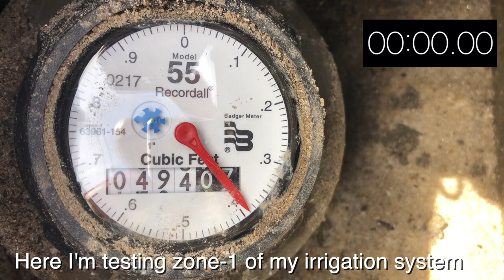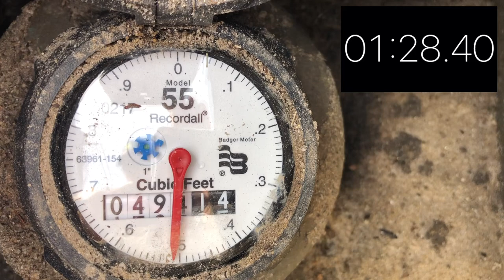MP Rotator Installation | How to upgrade your spray head nozzles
Hunter MP1000 Nozzle

Hunter MPTool

Rain Bird Spray Head Pull-Up Tool

Location: California Central Coast